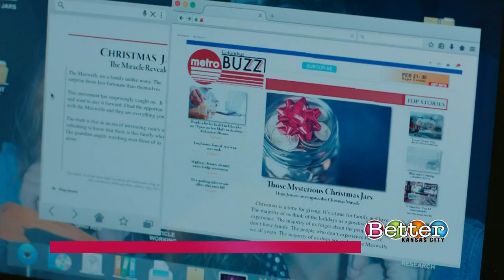New York Times best-selling author shares secrets behind “Christmas Jars”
Creator of the novel and movie “Christmas Jars”, Jason F. Wright shares how the idea for the movie and novel came from a family tradition. Actress Jeni Ross explains how her character, Hope, develops throughout the story.